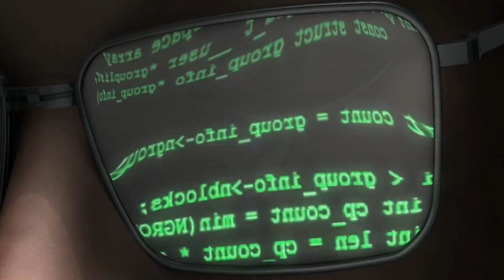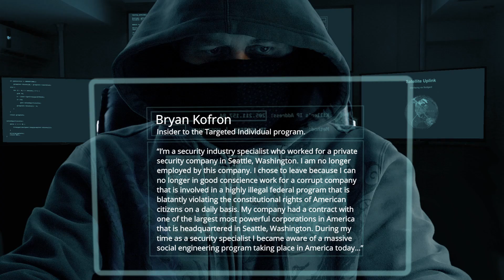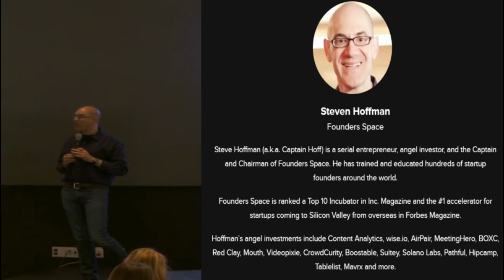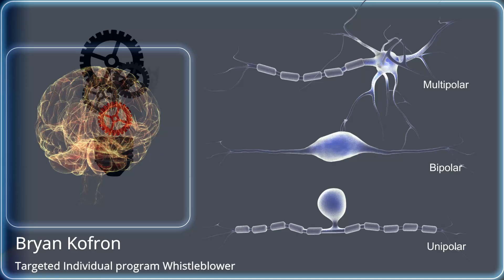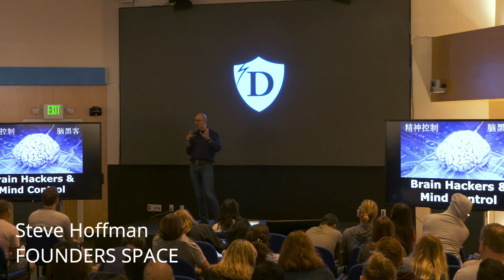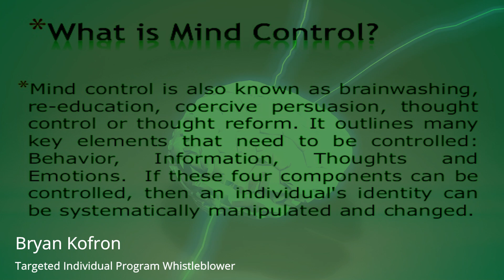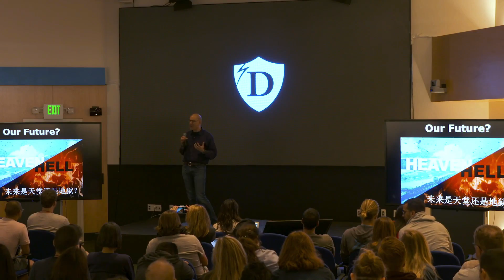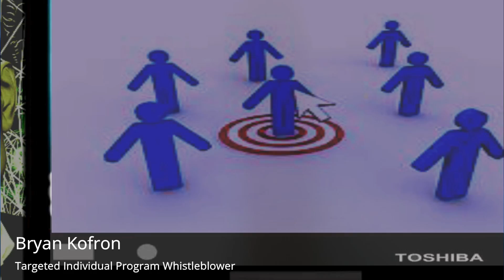Targeted Individual Program Exposed: Dr. Robert Duncan, Dr. John Hall, Bryan Kofron, David Voigts